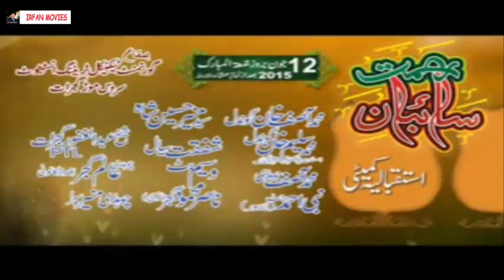Aakhir Ho Gayi - Mehfil e Naat - Sufiana Kalam - Islamic Media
Ghulam Dastgeer Qadri.Sohniyan Tere Te Aakhir.Excellent & Awesome.
Sahiban e Rehmat.Punjabi Sufiana Kalam & Urdu & Punjabi Naat Sharif Pakistani Videos Channel. Funny , Songs , Movies , News ,Punjabi , Desi , Urdu , Hindi ,Best Qawwali Videos. Haq Production Hussain Plaza Fawara Chowk Gujrat Mobile No, 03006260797.